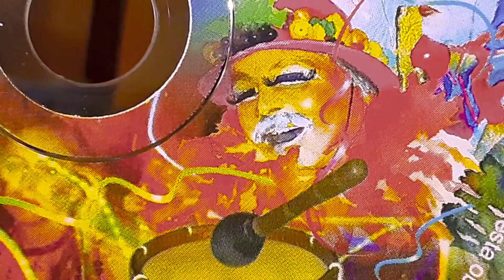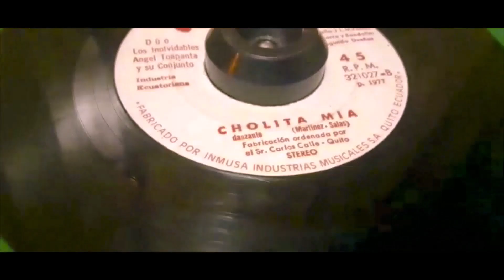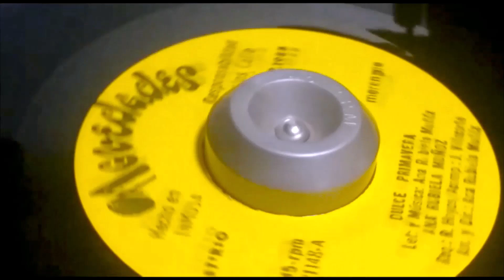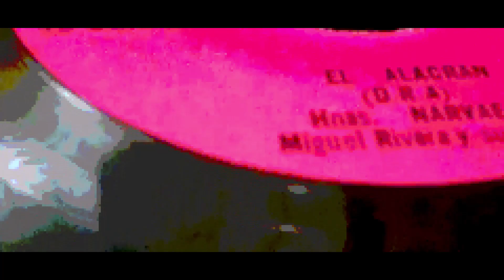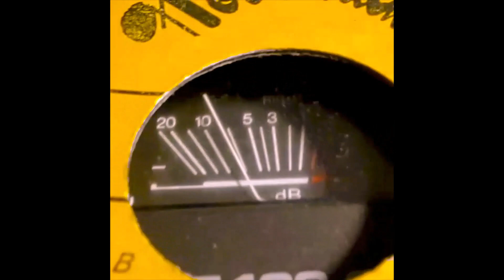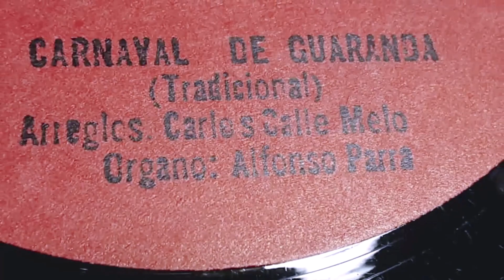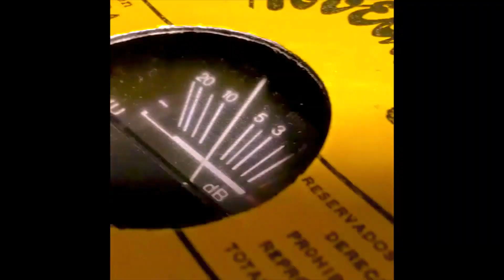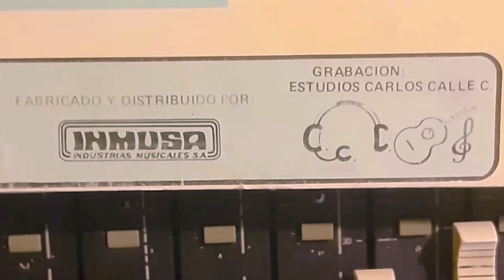PEPE TRINI ,,, BACHATA -- TEX MEX ..Varios 2023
Tema Bachata-Tex Mex Varios Autor D-R-A Ritmo  Bachta -Tex Mex.
Interprete Pepe Trini.
Seleccion Musical. Alex Calle M.
Acpm. Orquesta Novedades.
Studio Carlos Calle -- Tecnico de Sonido Ernesto Muso --Carlos Calle M.
Realizacion Carlos Calle M.